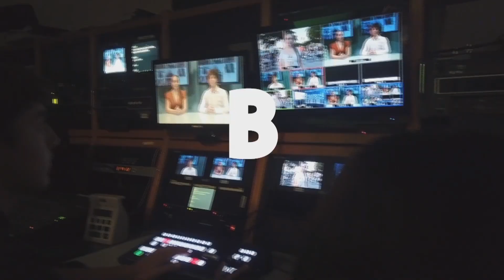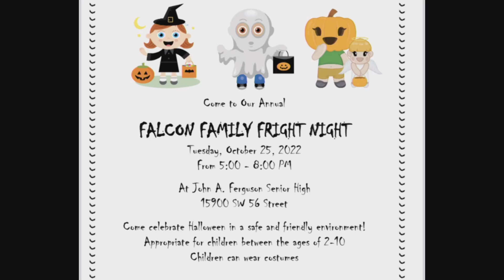FBN News Oct 25